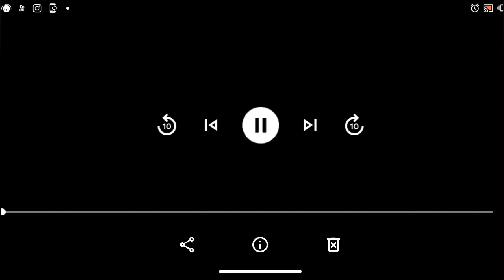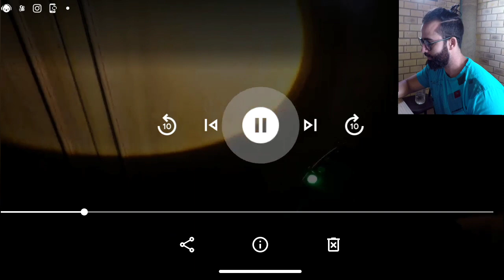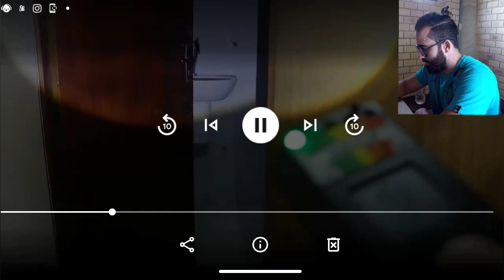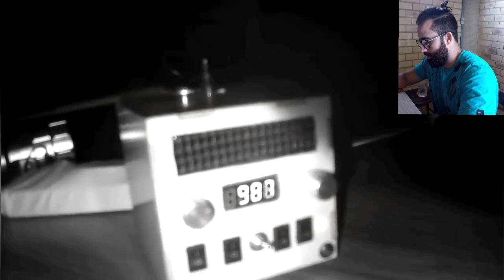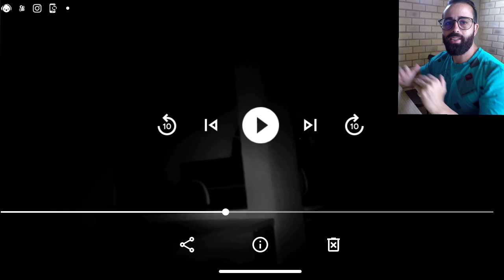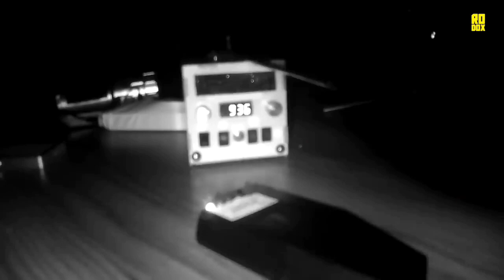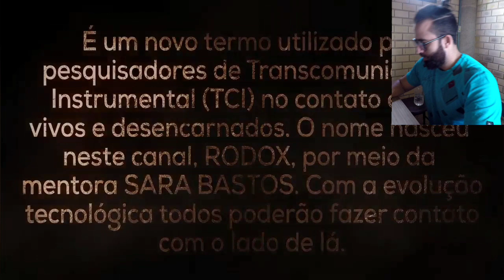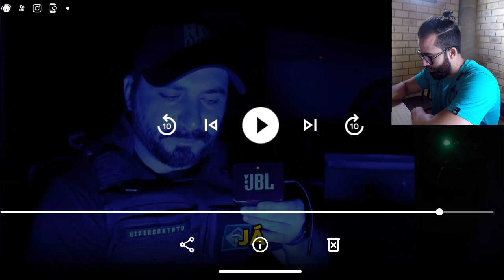RODOX INVESTIGANDO ESCRITÓRIO ASSOMBRADO! REACT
REACTION QUE FIZ DO CANAL DO RODOX